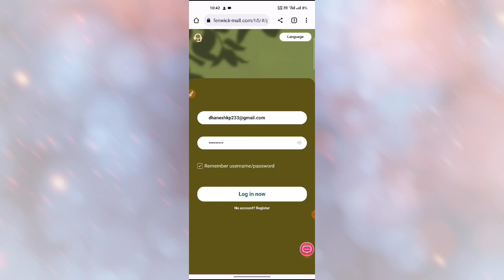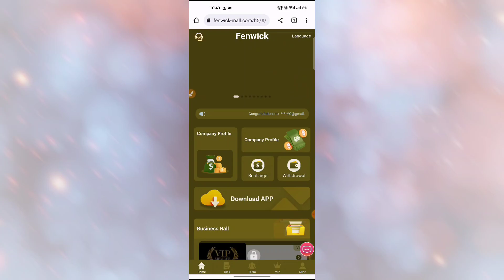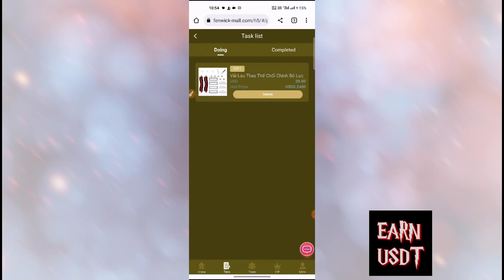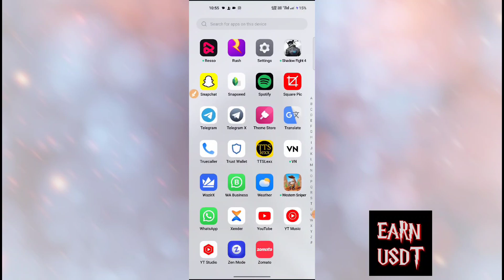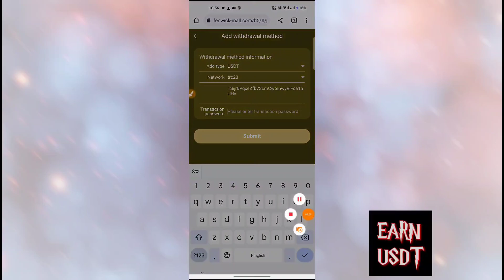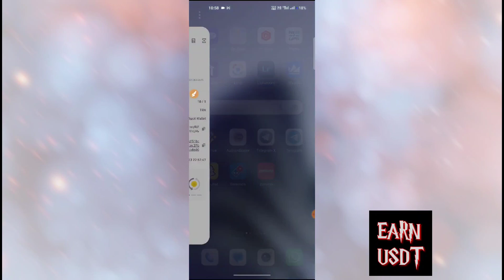NEW USDT MINING WEBSITE 2023 || FREE TRX MINING WEBSITE 2023 || EARN 500USDT PER DAY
Join fenwick and get involved!
Withdrawal limit: minimum 1USDT
Withdrawal times: once a day
Time extraction time: 7x24
vip1 amount 20USDT, earn 1.2USDT every day

Your team can only top up within 48 hours as a bonus
Recharge 500 USDT within 48 hours, free VIP2 upgrade or 8 USDT bonus
Recharge 1,000 USDT within 48 hours, upgrade VIP2 for free or give 16 USDT bonus
Recharge 3,000 USDT within 48 hours, upgrade VIP3 for free or give 36 USDT bonus
Recharge 5000USDT within 48 hours, upgrade to VIP5 for free or get $150 bonus

24-hour team recharge 100USDT, reward 5USDT
24-hour team recharge 500USDT, reward 15USDT
24-hour team recharge 1000USDT, reward 30USDT
24-hour team deposit 100,000 USDT, reward 3,000 USDT